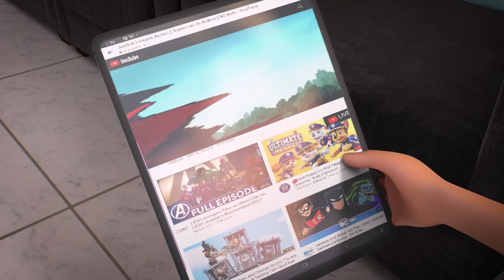Diamond Clinic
Animation Short Movie trailer